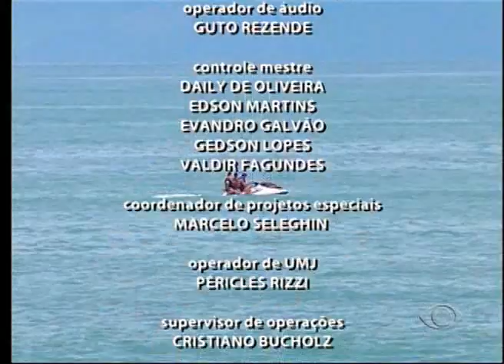MUITO+ TV BAND VALE 30/01/2016 | CARAGUATATUBA | - MAESTRO BARTOLOMEU VAZ - BLOCO 03